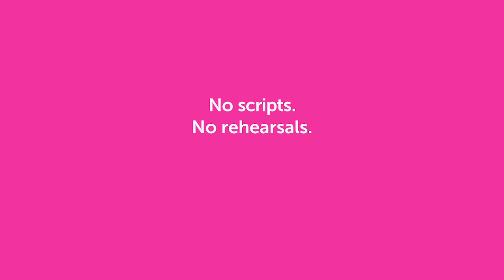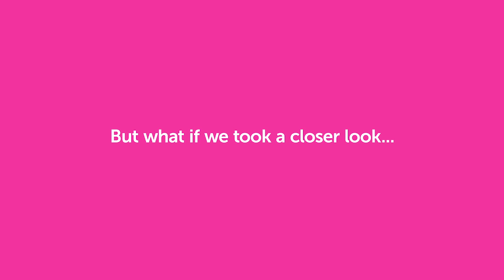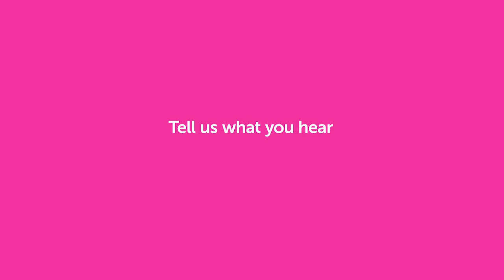The Barbie Project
Barbie. It's amazing how one doll can conjure so many different feelings and spark so much conversation. To learn more about how kids and their parents really feel about playing with Barbie, we started The

What do you see when your kids play with Barbie? Join the conversation by sharing your story using BarbieProject.